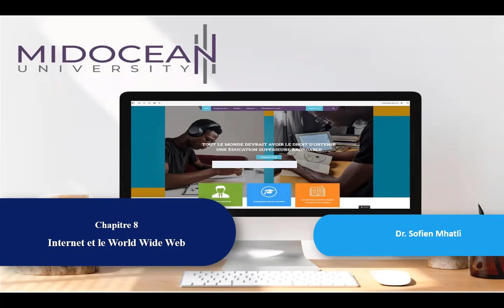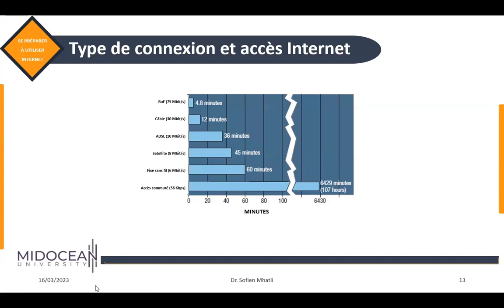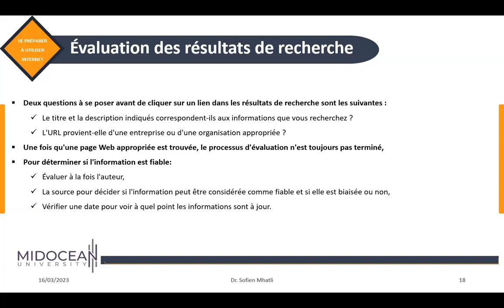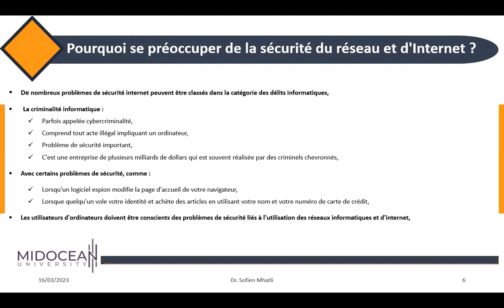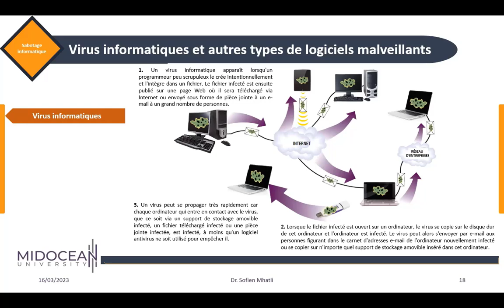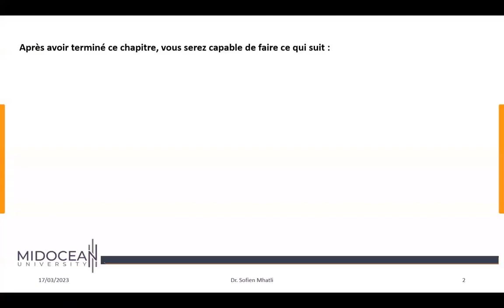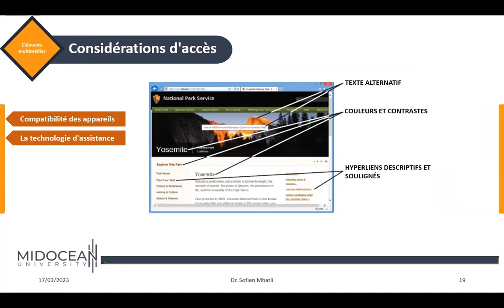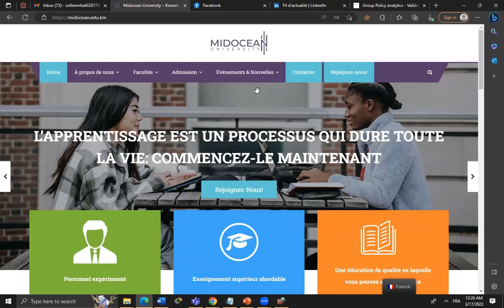Internet et les Technologies de l’ Information-le cours7- le World Wide Web-Midocean University